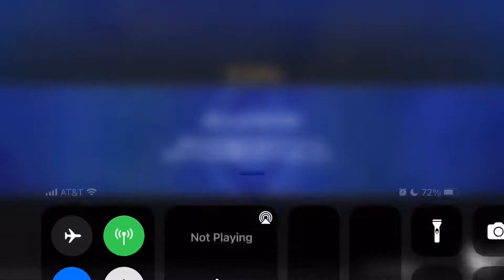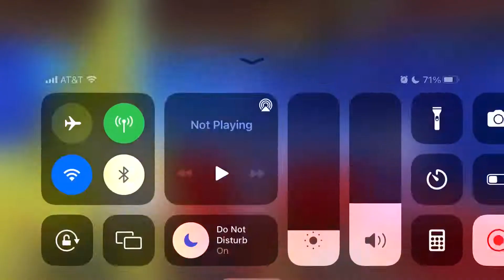FGOJP Tesla Cup Giga Coil: MHXX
Damn Baz hits hard.